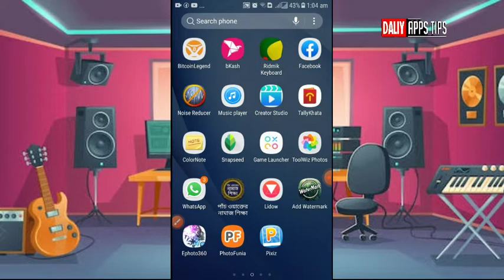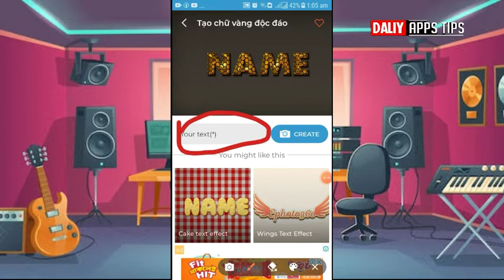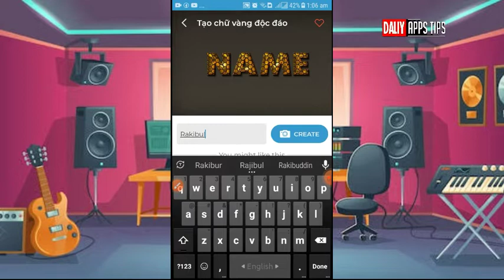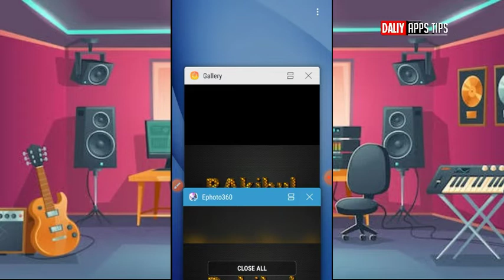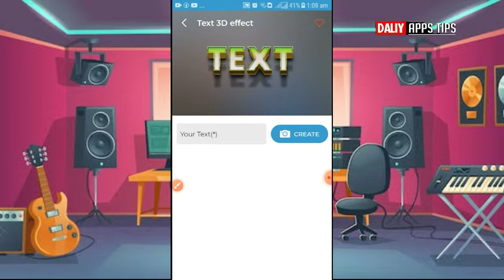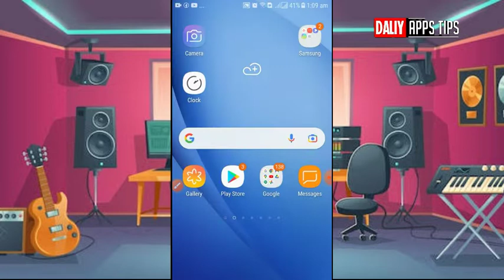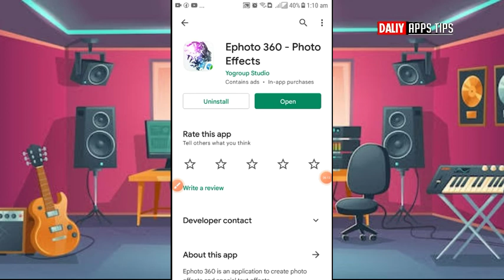new glass font editing 2022 | how to make glass font | stylish glass font | daliy apps tips | text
Title :  new glass font editing 2022 | how to make glass font | stylish glass font | daliy apps tips | text

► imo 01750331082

Follow Us -